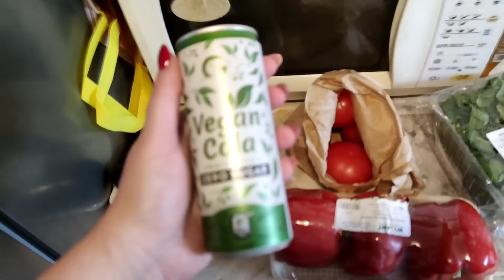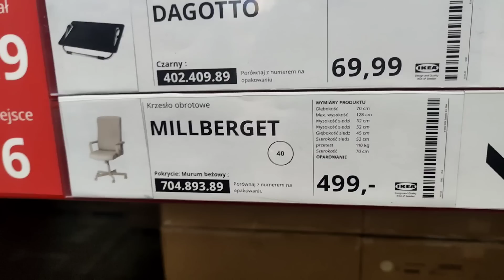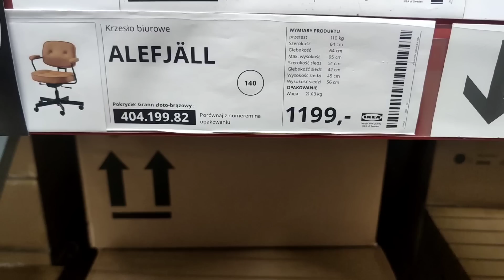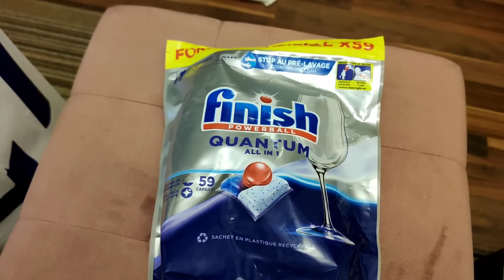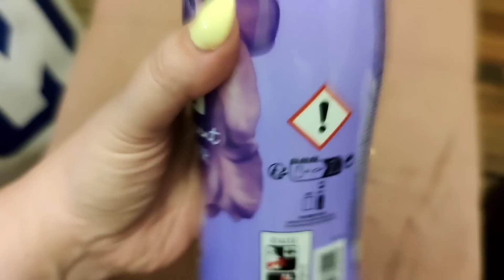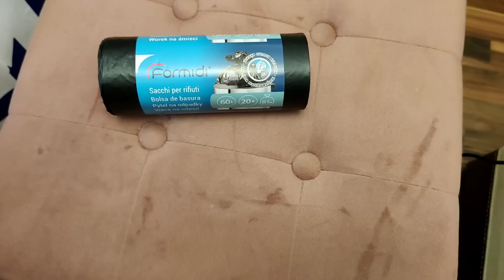Vlog podmienili mi męża